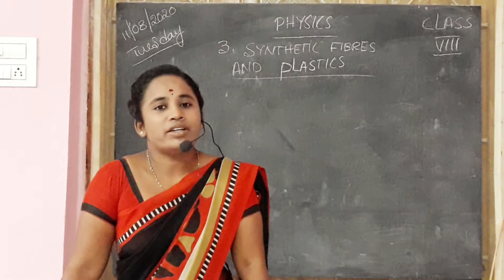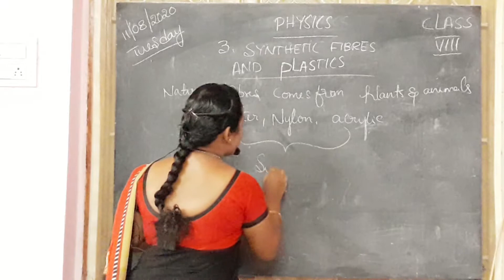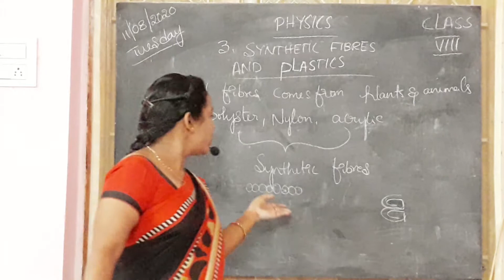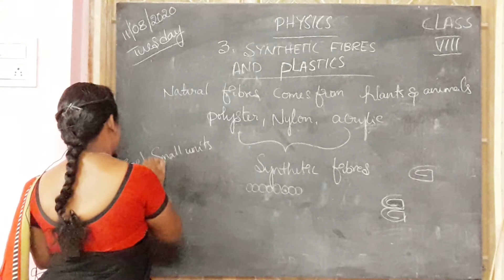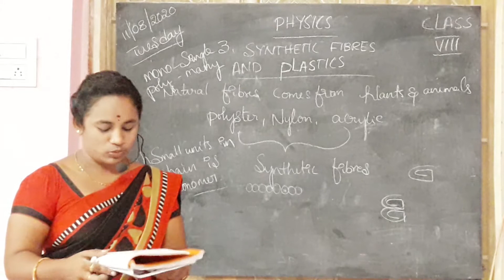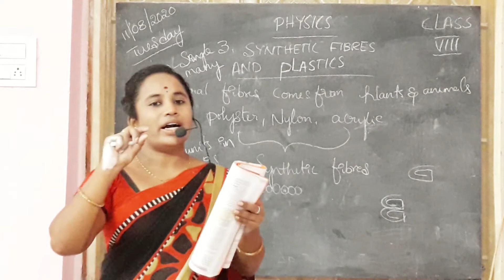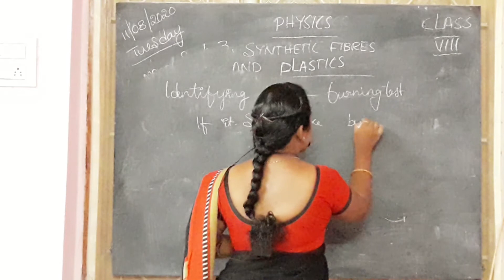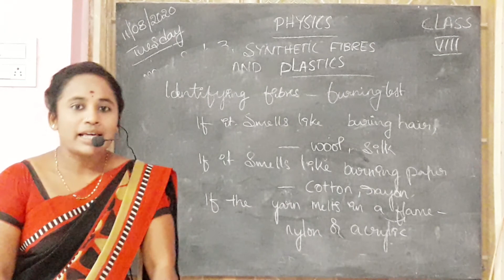HOLY ANGELS @SIDHANTAM 8th class